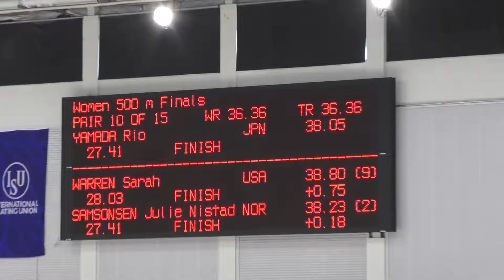Sarah 500m #1 SLC WC